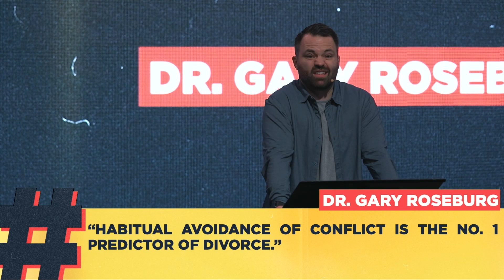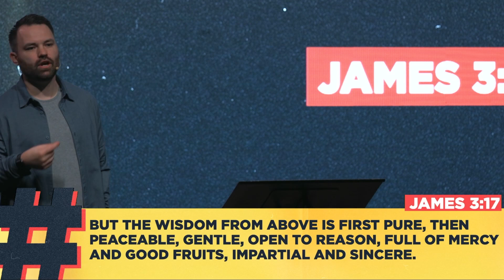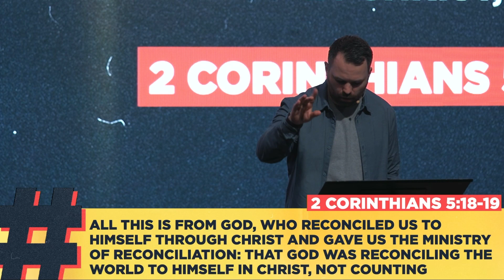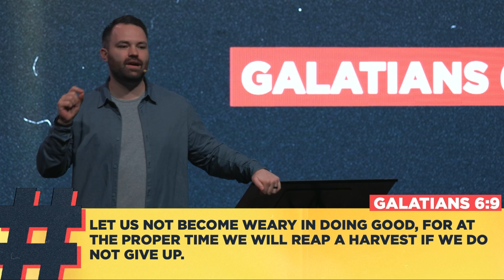The Struggle Is Real - Week 2 | Lance Watson